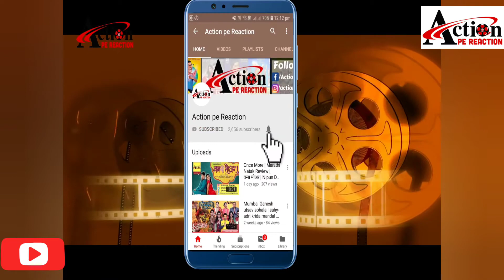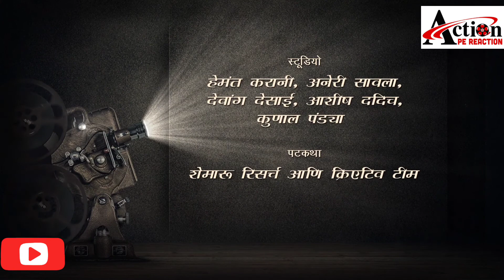Action pe Reaction | Bhagwan Dada | एक अलबेला | Molachi Manasa | Bholi Soorat Dil Ke Khote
Born: 01 Aug 1913, in Amravati, Central Provinces & Berar, British India

Bhagwan Dada is known for Maahir(1996) ,Mera Damad(1995) and Jhumka(1995)
Bhagwan Dada was born in 1913 as Bhagwan Abhaji Palav in Sindhudurg, Maharashtra. He was the son of a textile-mill worker, but was obsessed with films. He worked as a labourer, but dreamt of films. He got his break with bit roles in silent films and got totally involved with the studios. He learned film-making and at one stage used to make low-budget films (in which he arranged for everything including the design of costumes and arranging meals for the cast) for Rs. 65,000.